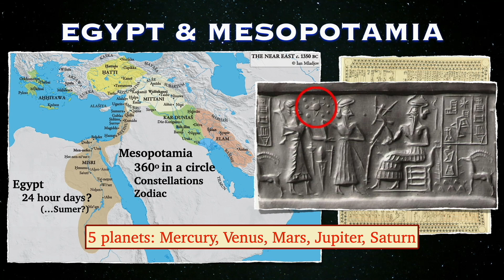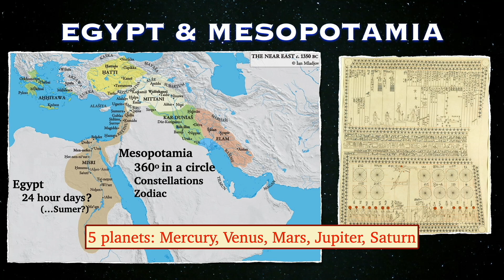History of Astronomy: The Early Days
First video in a series on the complete history of astronomy.  Covers prehistory through the Bronze Age.  Ancient Mesopotamia.  Ancient Egypt.  Olmec.  Ancient China.

00:00  Prehistory
01:59  Ancient Mesopotamia & Egypt
07:21  Ancient China
07:56  Olmec
10:19  Bronze Age Collapse